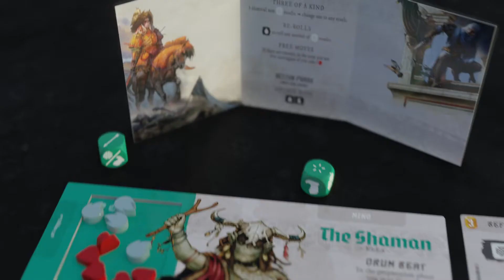Fateforge: Chronicles of Kaan - Game trailer